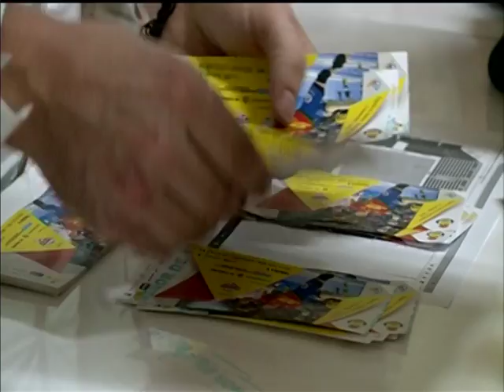Deporte 8 Valladolid miércoles 2 de noviembre de 2016. Edición de tarde.